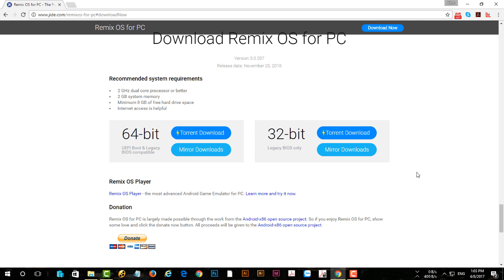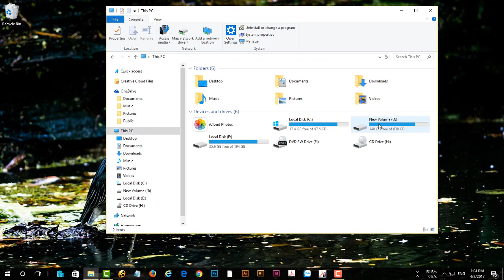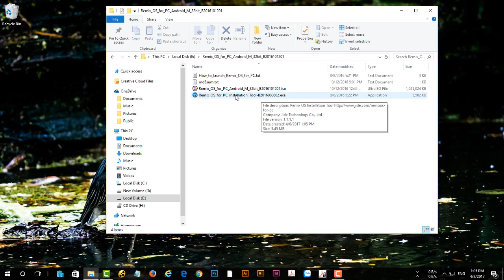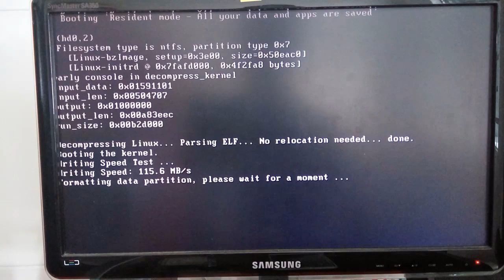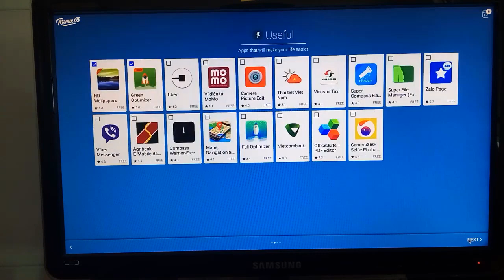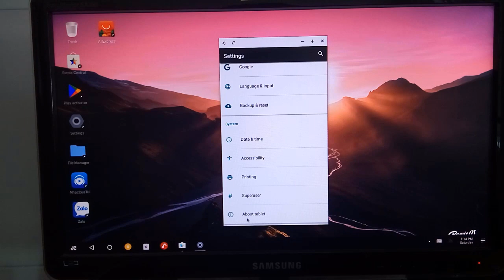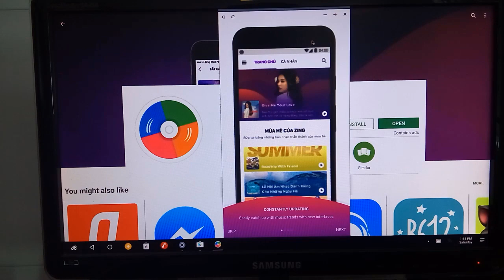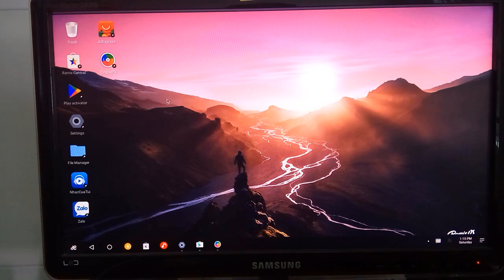Hướng dẫn chi tiết cài đặt Remix OS chạy song song Android với Windows (Android 6.0.1)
Cuối cùng thì đã có cách đơn giản để cài Remix OS lên máy tính, có đủ dual boot cùng Windows luôn và không phải gõ lệnh hay làm gì phức tạp. Tuyệt vời hơn là công cụ dual boot này không chỉ xài được cho máy tính Windows mà cả Mac cũng chơi được.

Remix OS là một phiên bản tùy biến của hệ điều hành Android được thiết kế cho các máy tính xách tay và máy tính để bàn. Phiên bản đặc biệt này đã được cài đặt trên một số máy tính xách tay, máy tính mini... Đầu năm nay, Jide đã phát hành phiên bản Remix OS đầu tiên dành cho PC và cho phép tất cả mọi người tải về thử nghiệm trên những chiếc máy tính sử dụng chip Intel và AMD.

Mới đây, Jide tiếp tục tung ra một bản cập nhật lớn dành cho Remix OS. Phiên bản mới được phát triển dựa trên Android 6.0 (thay vì Android 5.1) và hỗ trợ thêm các phần cứng sử dụng đồ họa của AMD, Nvidia.

Jide gọi bản cập nhật này là Remix OS 3.0 và sẽ bổ sung cho người dùng một tính năng rất quan trọng: khả năng chạy nhiều ứng dụng Android trong những cửa sổ kích thước khác nhau trên màn hình (multi-window).

Remix OS cho phép bạn chạy hầu hết các ứng dụng Android nhưng giao diện người dùng lại được thiết kế theo phong cách Windows cổ điển với menu Start.

Bản cập nhật mới cũng giúp bạn có thể xem nhiều ứng dụng cùng một lúc. Đây là tính năng dự kiến chỉ có mặt trên phiên bản Android 7.0 chính thức. Ngoài ra, bản cập nhật Remix OS cũng bao gồm một số tính năng mới như:

- Thêm một nút chức năng mới cho phép bạn thay đổi kích thước một cửa sổ để chứa nội dung của ứng dụng.

- Bạn có thể kéo bất kỳ một cạnh cửa sổ ứng dụng nào để thay đổi kích thước.

- Khi bạn nhấn vào nút maximize, các ứng dụng video sẽ chạy ở chế độ toàn màn hình.

Dù cho máy tính của bạn đã cài đặt sẵn một phiên bản Remix OS, bạn cũng phải cài đặt lại phiên bản mới chứ chưa thể cập nhật qua OTA giống như trên các thiết bị di động.